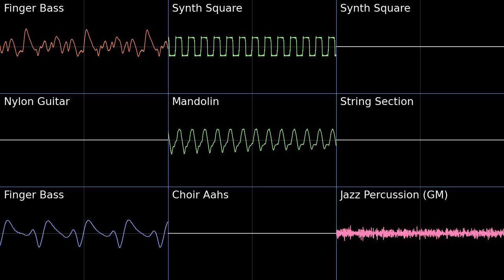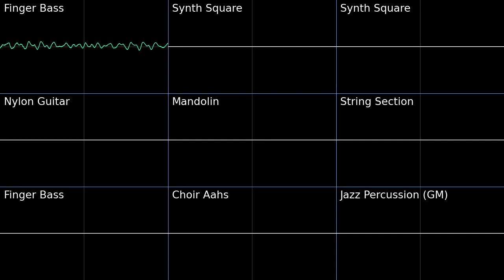Endless Possibility - Sonic Unleashed PMD2 Soundfont Cover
Back with another Sonic Unleashed tune.